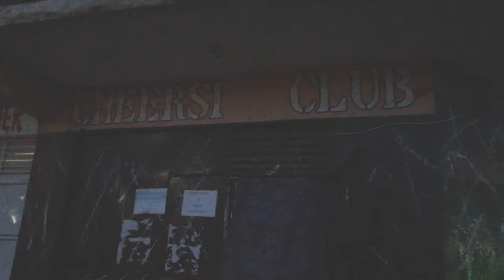THE BLUE GANG SIN 1 EPISODE 2 (THE NARROW ESCAPE)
In this, episode Yvonne is desperate for money, and she is doing all she can to make sure that the day doesn't end without it. Pogba gets an easy deal and shines with it. Watch the BLUEGANG MOVIE now.

0:00 intro
0:51 opening sequence
1:57 phone recovery
4:20 connection to BlackMon
6:17 meeting BlackMon
9:53 yvone's desperation for money
12:40 shanton and the package
15:09 pogba and yvone mad drama
16:28 pogba and the midnight package